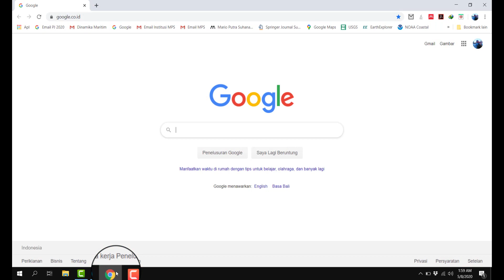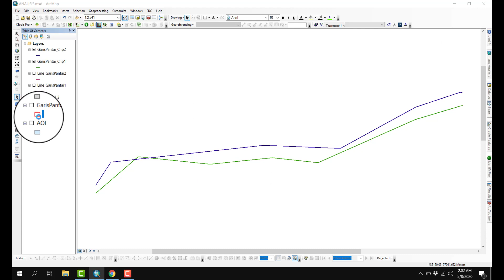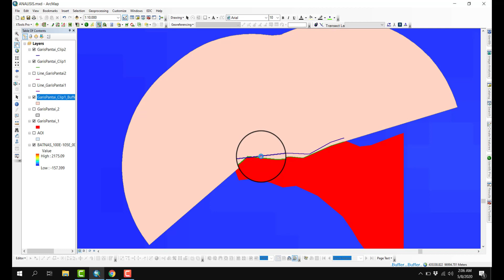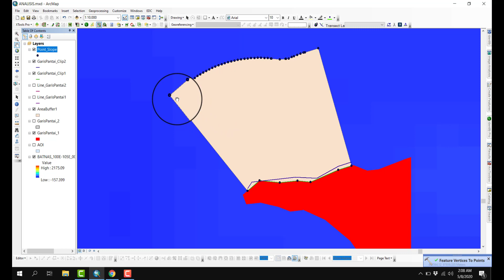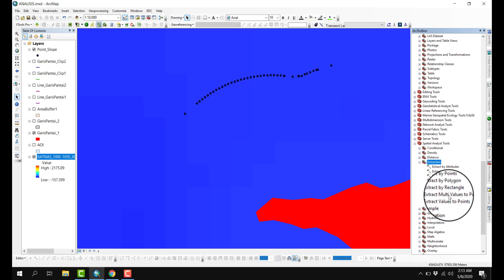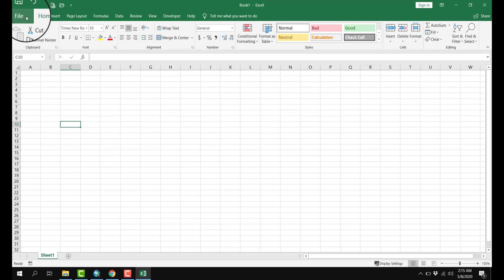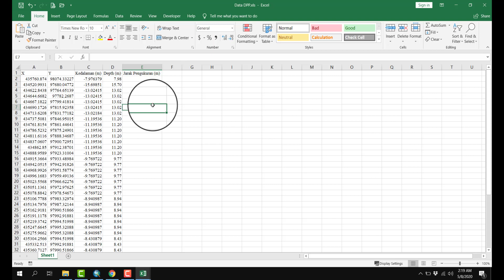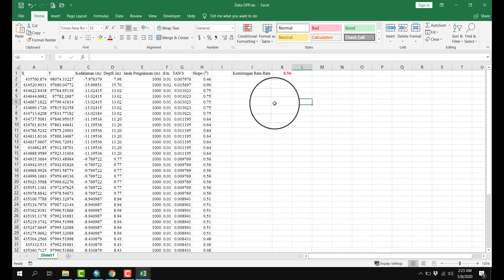Modul Praktikum Dinamika Pesisir dan Pantai 4 (Menghitung Kemiringan Pantai/Slope)